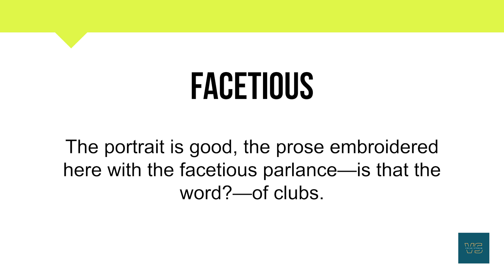How To Pronounce Facetious | Meaning | Pronunciation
Short Informative video on Facetious.

In this video, you will learn about the word Facetious  and its

• Correct Pronunciation
• Phonetics
• Breakdown into simpler syllables
• Meaning
• Example Sentence